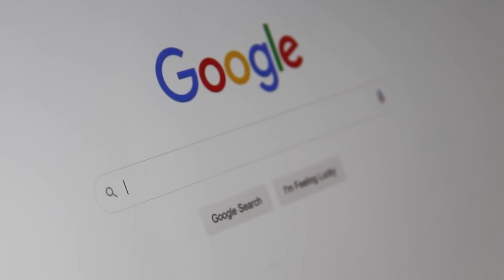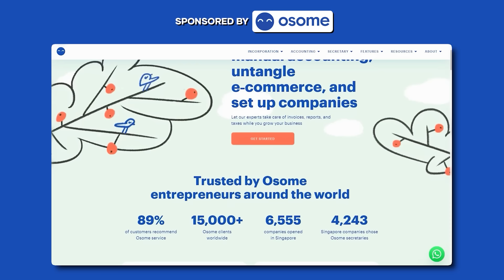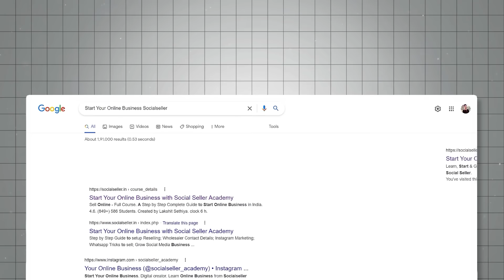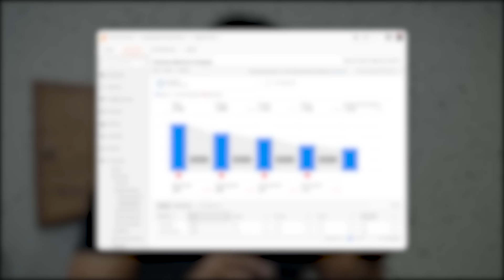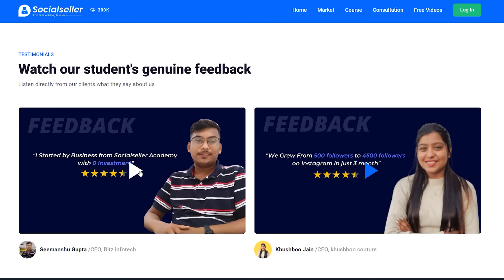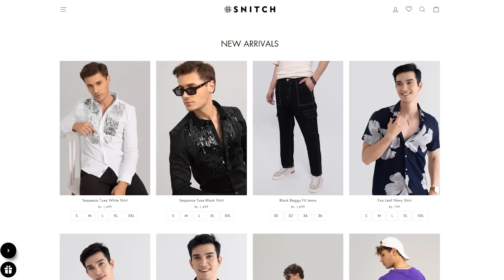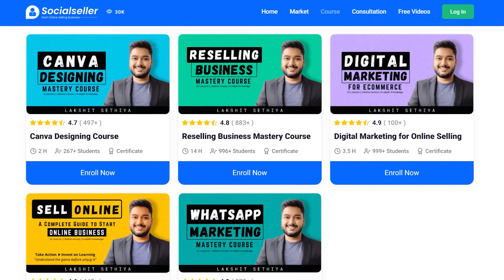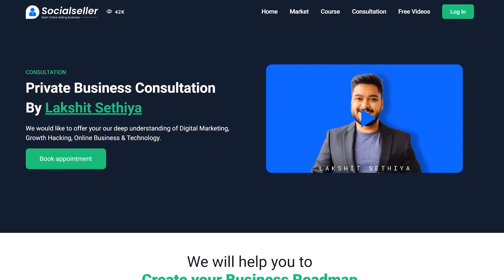How to Make a Website | Website Kaise Banaye | Social Seller Academy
Do you want to make your own website? Watch this video before starting any website project. In this video, I have explained 5 Important points to make a perfect website for your business.

👉 Bulk Broadcast Software: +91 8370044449

👉 Website Development
👉 Mobile App Development
👉 Software Development
👉 Business Consultation
👉 Digital Marketing
👉 Youtube Promotion